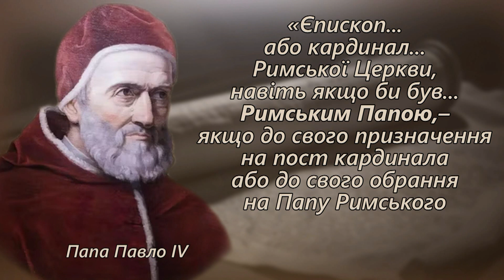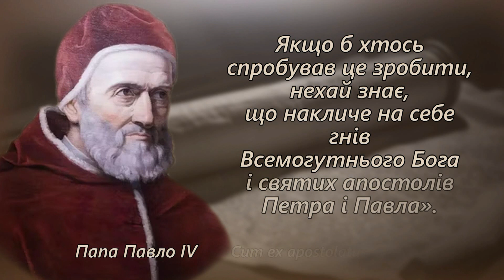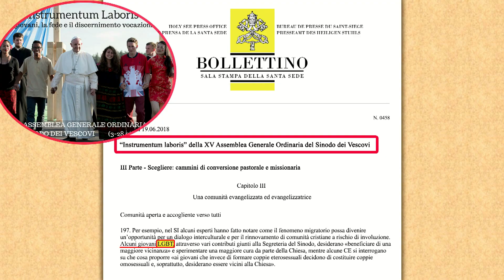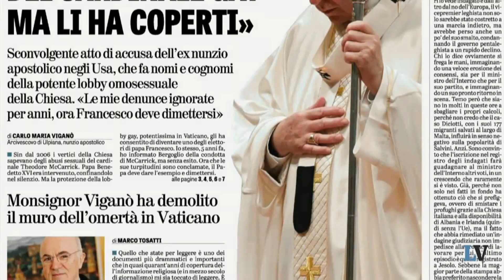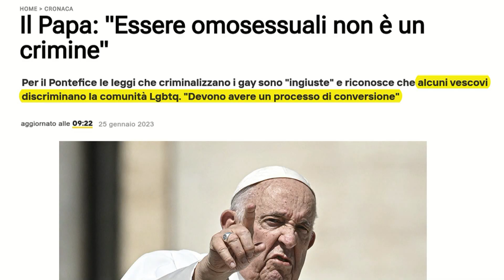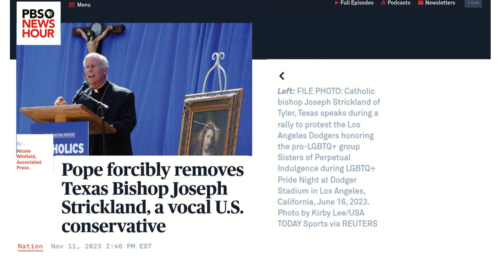ВВП: Догматична булла «Cum ex apostolatus officio» та її актуалізація